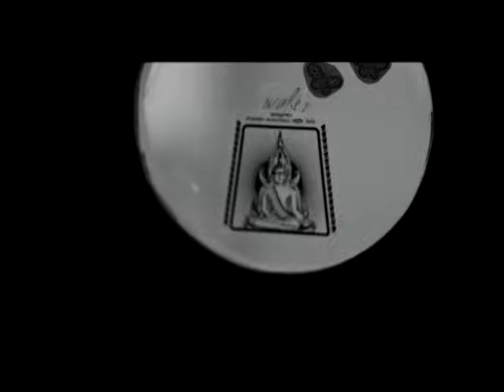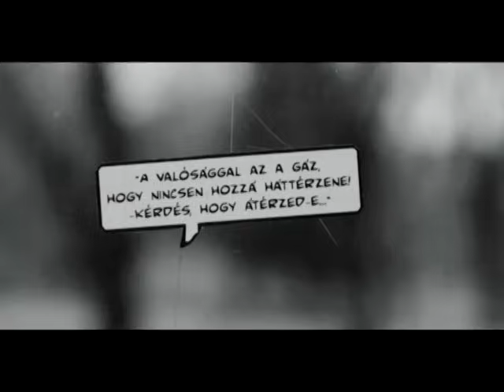AKKEZDET PHIAI - Zenebuddhizmus | official video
Újonc:
Harminc év az pont jó! Olyan szexi, mer' tripla-X!
Porból lettünk és pornó, a sok túlélés, mi sírbavisz.
Az élet full színpompa, de semmit sem ér kb.,
ha az EKG-m szinkópa,mikor beverek négy kávét
két rummal szinkronba. Eltelik még pár év,
kihagy a szívpumpa, s reppre hogy kérsz táppénzt?
Akkorára kövérdem, hogy nem elég a köbméterem,
olyan szar a közérzetem, hogy nem megyek le közértbe sem.
Meddő fohászomra mi felel: égi kuss,
már csak kortárs forma, ha a vers elégikus.
Te is bűnös vagy kartárs; már annyi a karmád,
hogy nincs hova inkarnáld. Túl sok volt az előzőbe,
most meg itthagynád a csomagmegőrzőbe?
Lehetsz zsidó, goj, arab, együtt folyik el vizünk:
szárazföldön gályarab, egy cipőben evezünk.
Drágám, a koporsóra nem kell piros rózsa,
csak szólj muternak legyen gondja egy csokor mikrofonra!
Majd mindenki belebőg, tele sír-verselve
egy kis szelet temetőt, míg készülők a nagy talkshow-ra,
ahol Jézus a host, s Mária koktélt oszt.
"József nem bír elaludni,keres valami piát."
A rendező megsúgja: -Bocs, minden a mi hibánk...
már nem valljuk a Bibliát...rím kell ide, zene, ritmus,
de van most ez a zenbuddhizmus, nem vágod, hogy kik írták?

refrén:
A lelked a dallam, a tested a ritmus, az elme az rím, ez zenebuddhizmus (4x)

Saiid:
Gyere velem, elkisérlek egy darabon,
hogy miért van? mert ez vértan', mint a 13 Aradon.
a Tudásra gondolok, 1-et értés alapon, Akkezdet 27 trekk volt, 26 az alapom...
a 45 előtt megemelem a kalapom, folyton építünk és rombolunk, 8 a sok(k)ba végtelen, mert minden hajnal egyben alkony, izzik a galagony', magában 9 hónap a megszülető kényelem,
nem egy MC nem szív, l'evés M&Ms-i bája: hogy minden minden - a Mérsékletesség Matematikája,
maradok mozgásban, magammal alliter' állva,
S. Márk pesti lakos, a számlán a 6 liter állva.
Hallgass benned magamra: nincs nem ikrek személyiség,
ez szabad sáv, legyen hőség, és a testvér is ég!
Szavamra! Én is hallgatok szavadra bidáttya,
mikor Sziddhárta a szívét kitárta, szerinted ki látta?
Testének a vére és belecsapott a gitárba,
(ez) húrelmélet, minden bund egy élet, s mint a Kikába':
Hova, más Hova, mindig más rezgésen születünk,
egy kezdet phia mindenki, "egy cipőben evezünk",
egy zene létezik, de vannak külön stílusok, 1 én is ég,
bocs, de nem érdekel ki mocsok...
együtt vilángolunk és a rímekkel kimosod
a lelked, tested, elméd, dallamod és ritmusod.

refrén:
A lelked a dallam, a tested  ritmus, az elme az rím, ez zenebuddhizmus (4x)